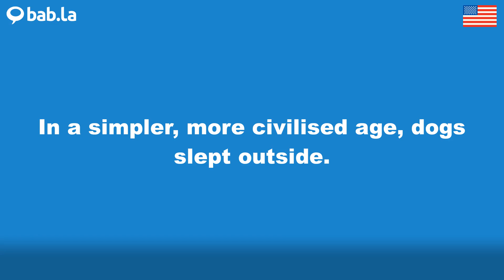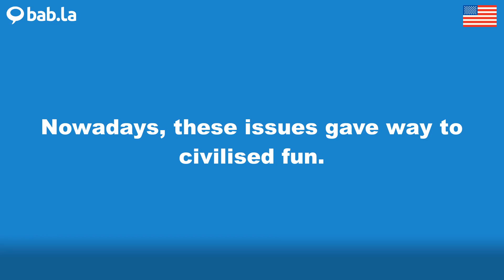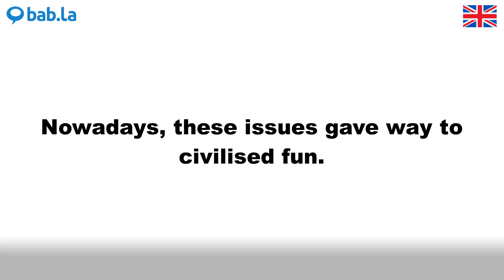CIVILISED pronunciation | Improve your language with bab.la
Improve your spoken English by listening to CIVILISED pronounced by different speakers – and in example sentences too. Learn and love languages with bab.la.